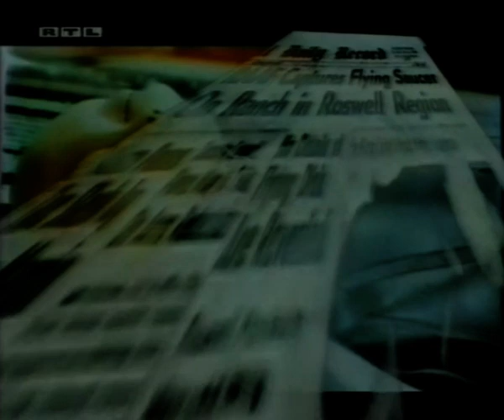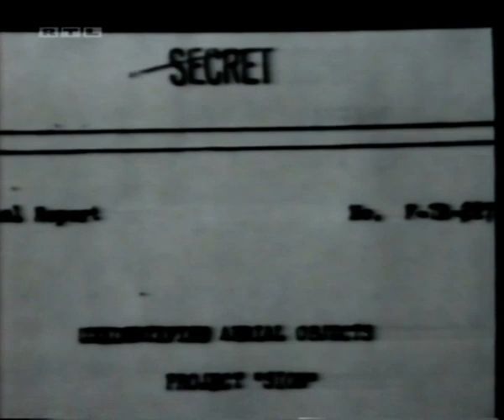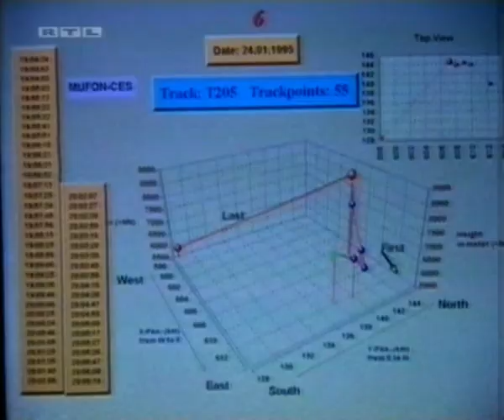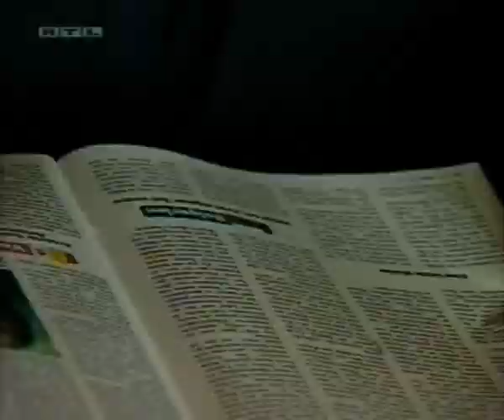Mysteries mit Jörg Dräger: UFOs längerer Beitrag [TV Beitrag 1997]